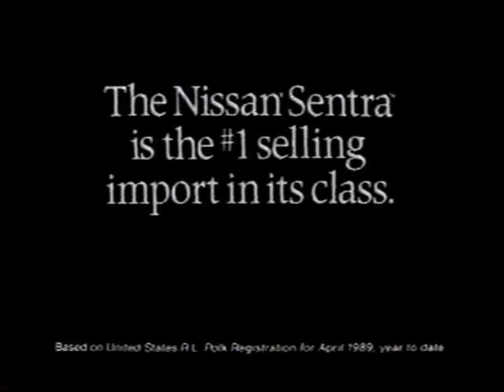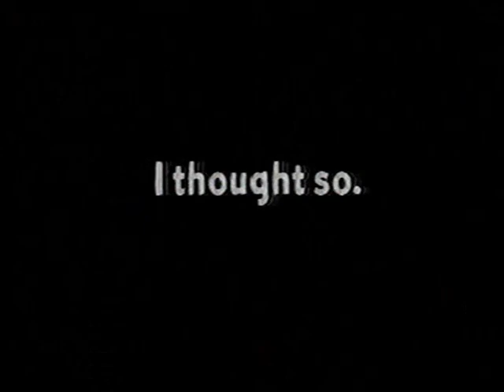Free Spirit (September 22, 1989)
Premiere episode of the short-lived ABC series about a witch who moves in with a recently divorced dad and his three kids. Hijinks and misunderstandings abound.

14 episodes were produced, but ABC canceled the series before the last episode aired in the U.S.